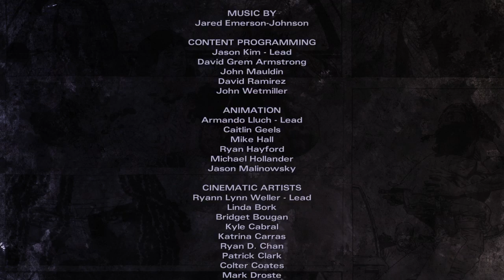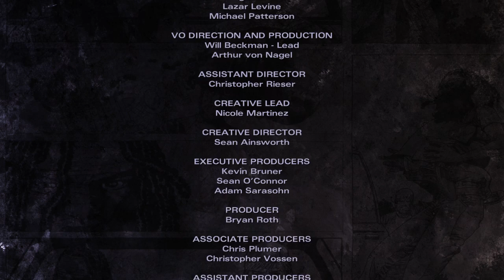The Walking Dead: Michonne #10 EPISÓDIO 3 Confronto FINAL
THE WALKING DEAD: MICHONNE - EP. 1 IN TOO DEEP

The Walking Dead Michonne, em nosso canal você encontrará todos os episódios do game.